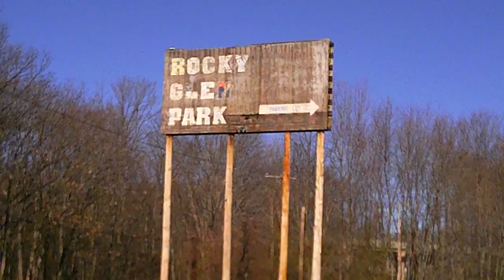bike ride to rocky glen park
rocky glen park 20 years or so after it was closed down.